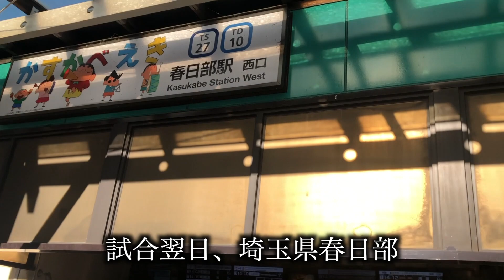渡部あきのり江畑戦の敗戦を振り返り、今後の決意について語る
元プロボクサー「渡部あきのり」のYouTubeチャンネル。

[本名]
渡部 信宣（ワタナベ アキノリ）
通称「あきべぇ」

1985年生まれ、埼玉県出身
2004年プロデビュー
2020年引退
47戦39勝（33KO）7敗1分
連続KO日本記録保持者
（デビュー2戦目から15連続KO）

[獲得タイトル]
全日本ウェルター級新人王
日本ウェルター級王者
東洋太平洋ウェルター級王者
PABAウェルター級王者
日本スーパーウェルター級暫定王者
東洋太平洋スーパーウェルター級王者